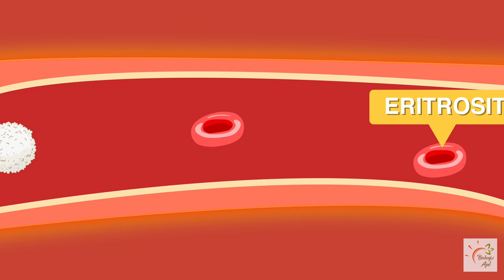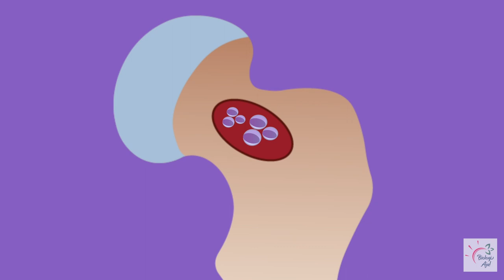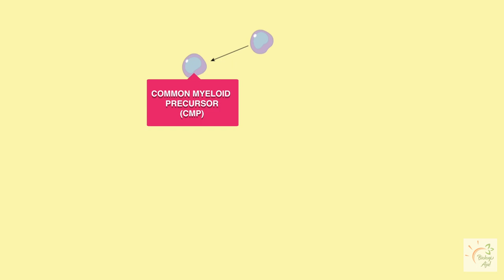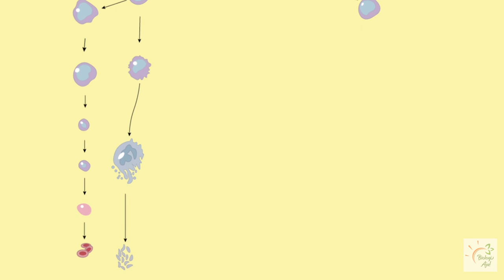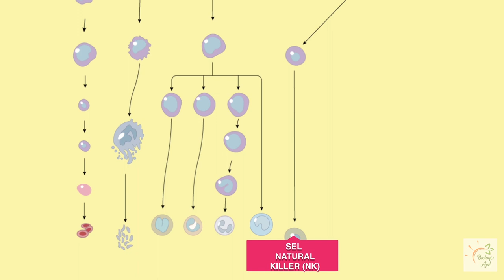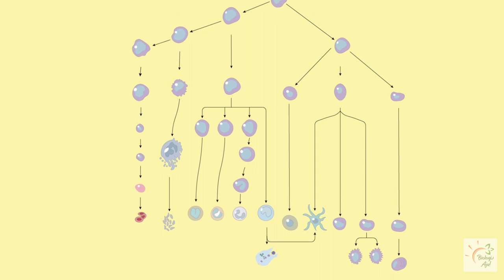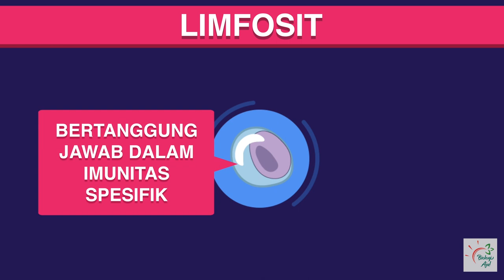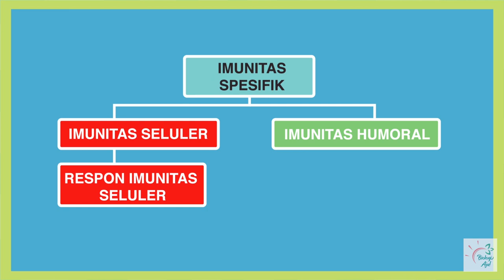SISTEM IMUN : PERKEMBANGAN SEL IMUNITAS I HEMATOPOIESIS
Kali ini pembahasan kita yaitu mengenai Perkembangan Sel Imunitas.  Yuk kita simak videonya!

Oya, buat kawan Biologi Aja semua, bantu kita buat ngisi kuisioner ini ya sebagai bahan evaluasi buat kita, agar videonya semakin baik :)

Satu lagi, buat temen-temen semua  kita ada grup telegram lho, khusus buat kalian yang sedang persiapan UTBK 2021 atau buat kalian yang ingin sharing seputar perbiologian. Yuk gabung jadi Kawan Biologi Aja!